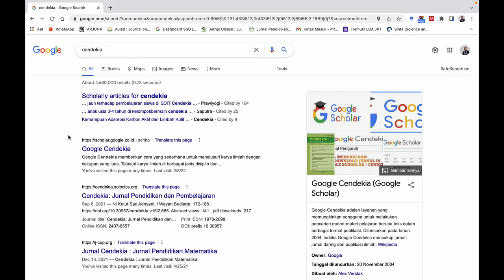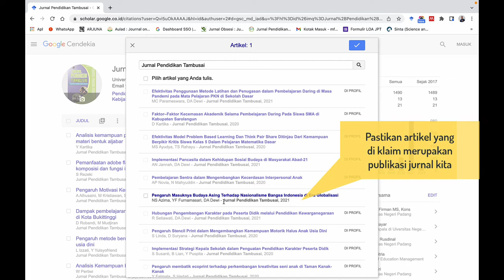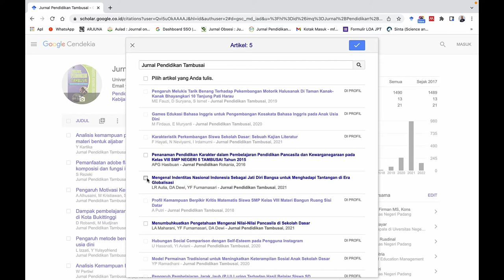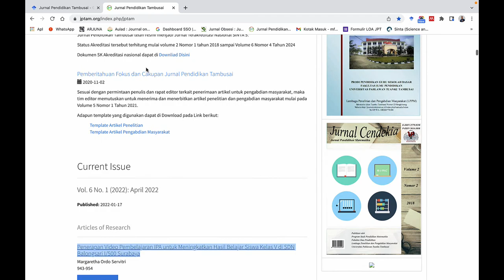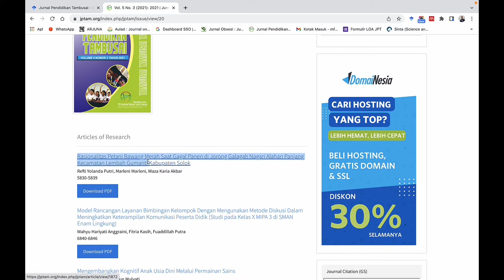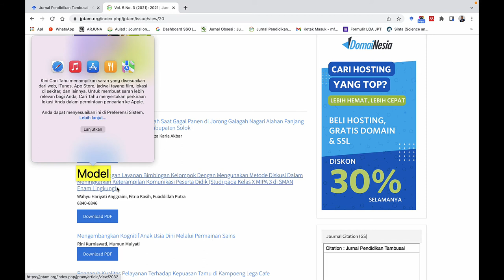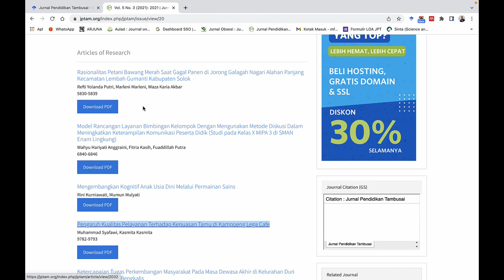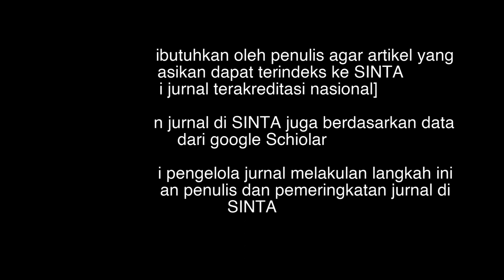Cara Klaim Artikel Jurnal pada Profil Google Scholar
Cara Klaim Artikel Jurnal pada Google Scholar